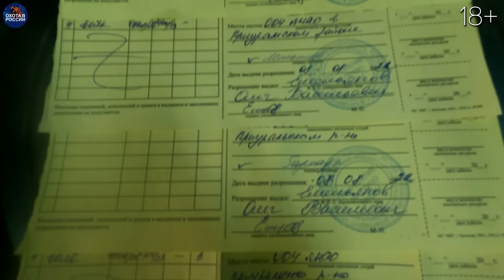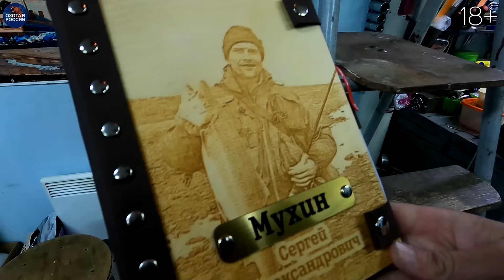Суровая жизнь у Северного Ледовитого океана. Гуси. Хариусы рвут лески.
Охота на гуся и рыбалка в тундре. Наш соавтор Иван отправляется в красивейшие места, в тундру, заполярный круг. Там живут оленеводы и коренные народы Коми. На место охоты и рыбалки закидывает вертолет.  Здесь разбит небольшой лагерь, который обустраивается каждый раз когда приезжаем. Рыбалка будет на реке Кара.  Здесь много рыбы. Ловим хариус, голец, сиг. Встречаются северные олени, морские зайцы (тюлени).

Заехали в гости к оленеводам. Увы, Гены уже нет. Тамара сама выживает. Садит картошку, ловит рыбу. Выживают на рыбе.

Хотите поддержать  этих людей:
Карта Ивана (Сбер) 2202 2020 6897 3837
Купим игрушки детям, одежду и что нужно для быта.  В сообщение пишите ваше ФИО.

Присылайте свои фото с  охоты - лучших наградим